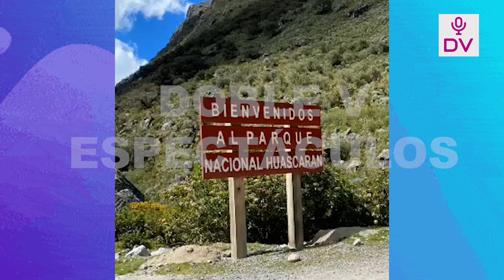GINO ASSERETO SE CONFIESA "JAZMIN PINEDO JAMAS SERA PERIODICO DE AYER"